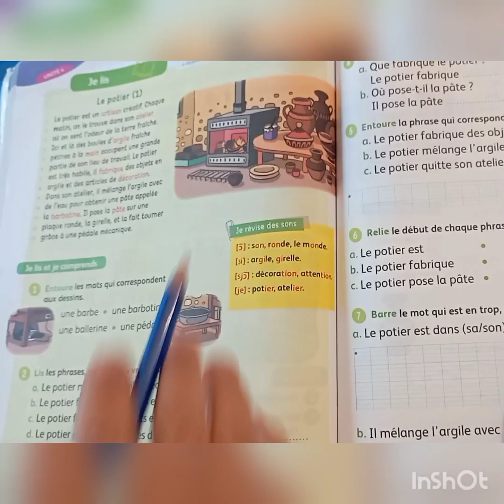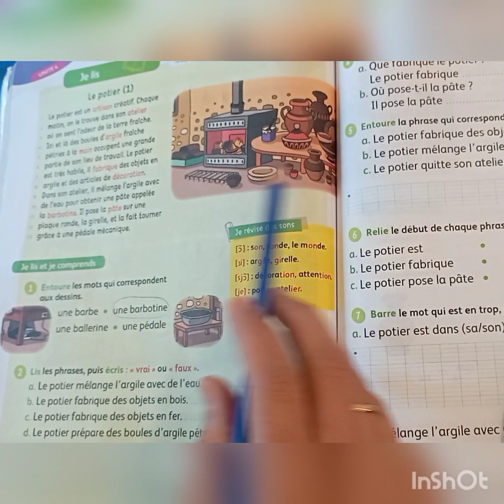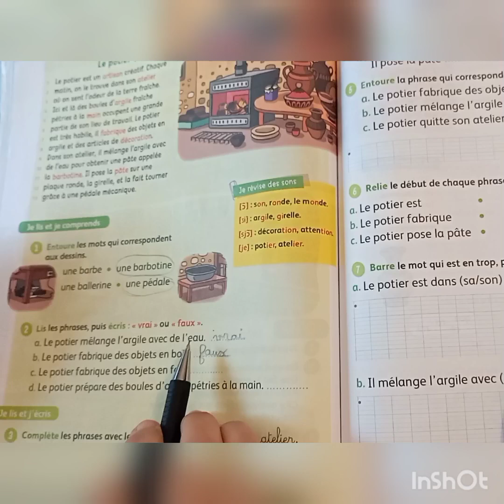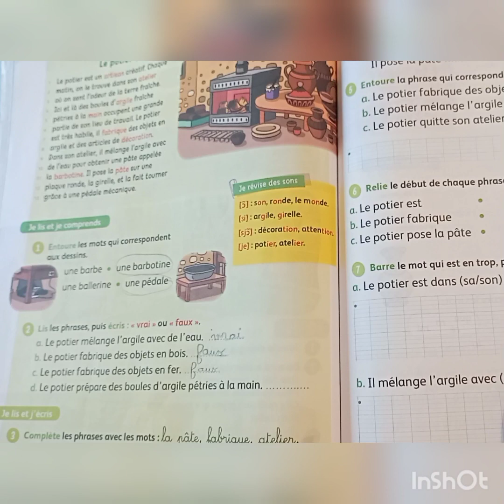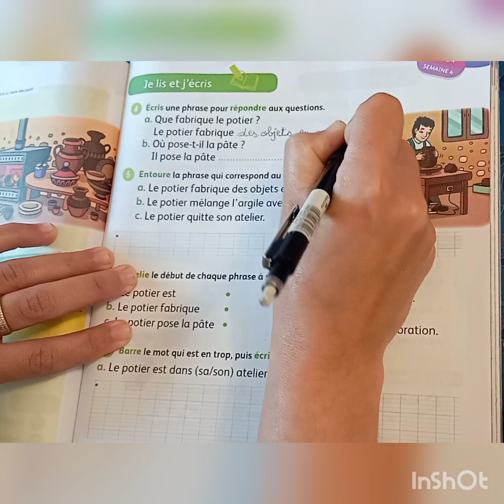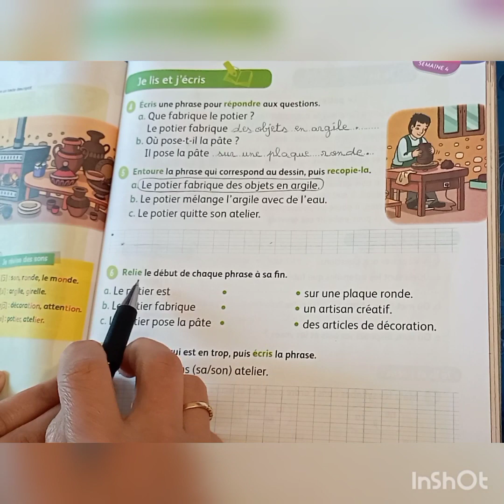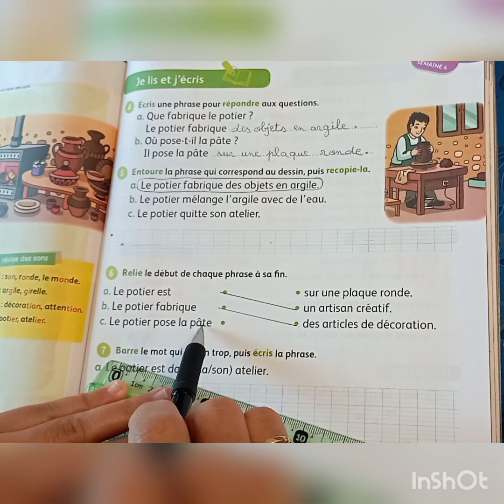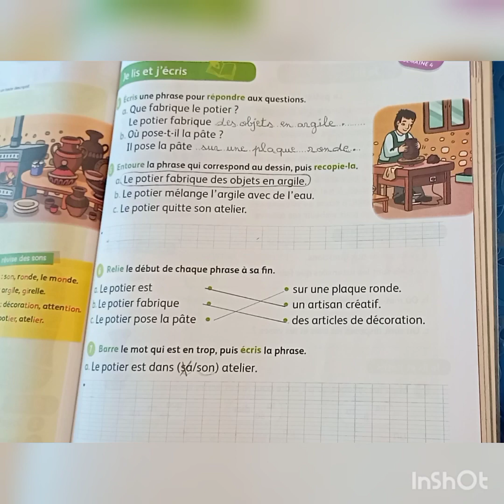Mes apprentissages en français 3é année primaire page 120 & 121